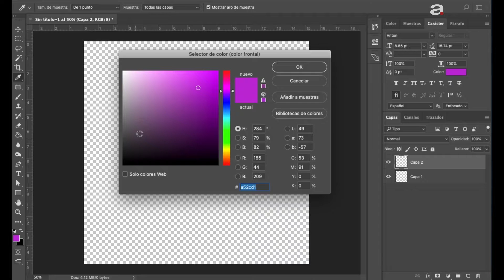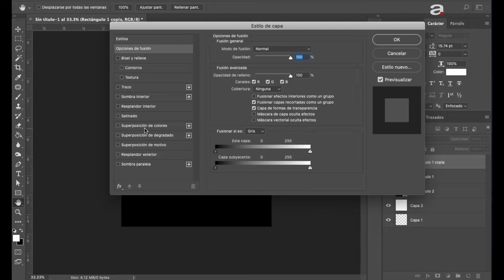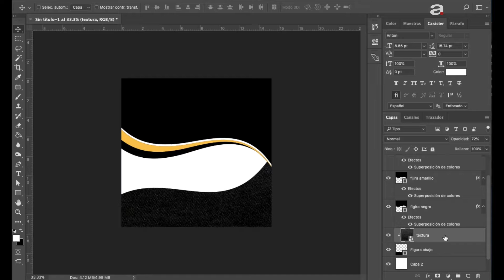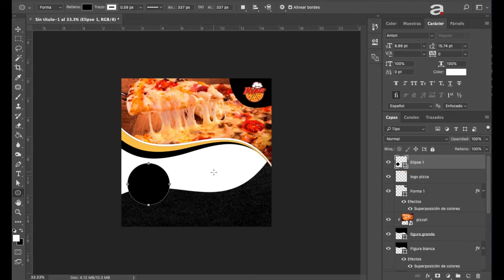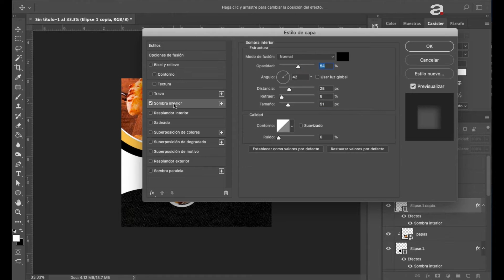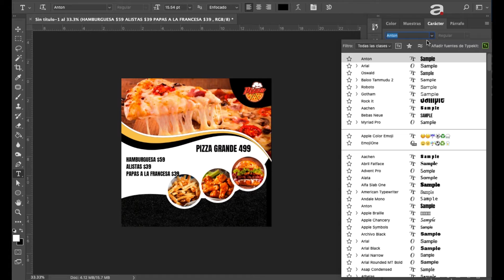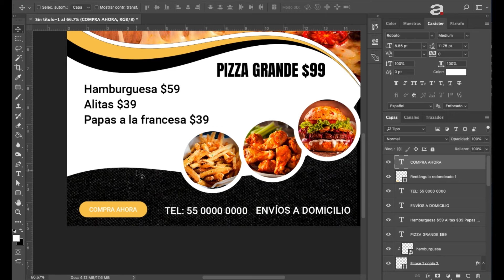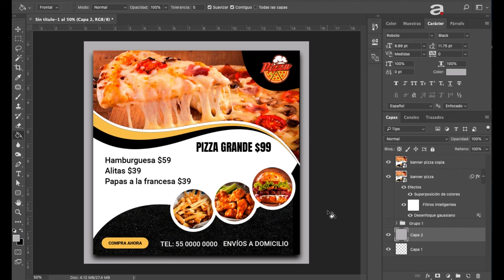Tutorial banner de comida para promocionarse en redes sociales 2..